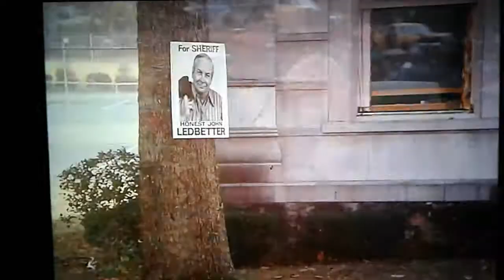THE DUKES OF HAZZARD SEASON 1 EPISODE ONE ARMED BANDITS. EP.